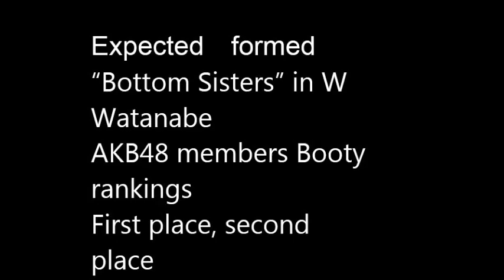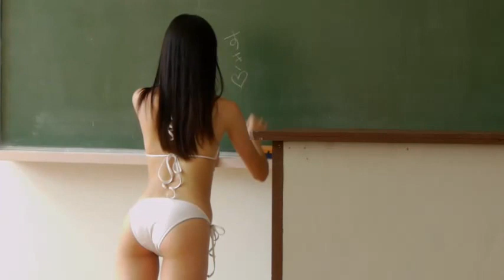AKB48 members Booty rankings First place, second place